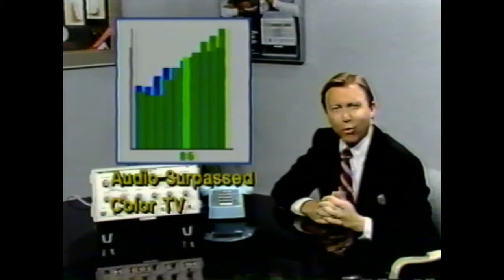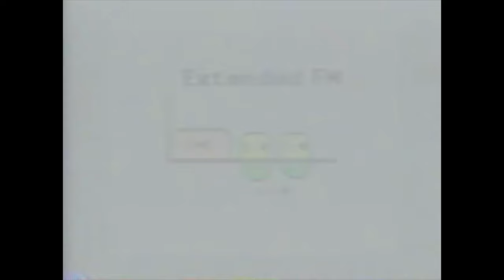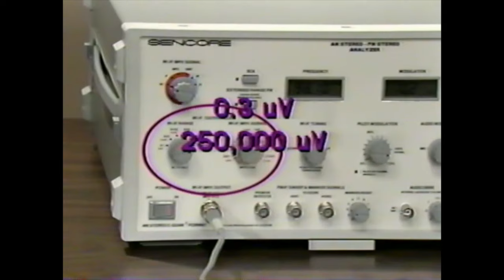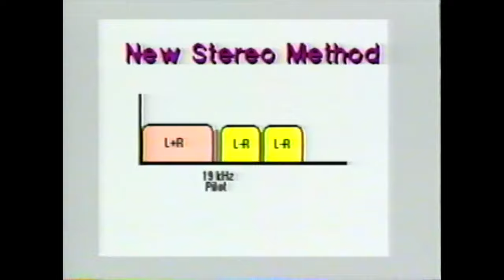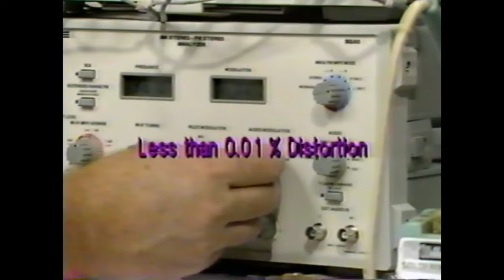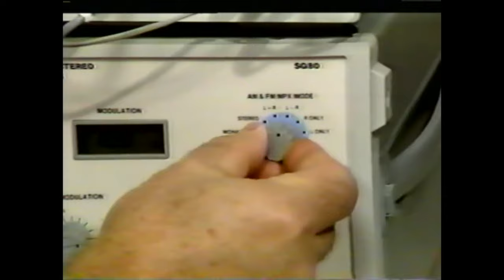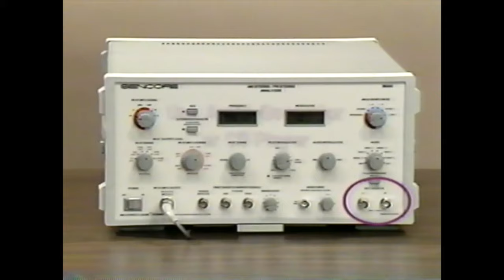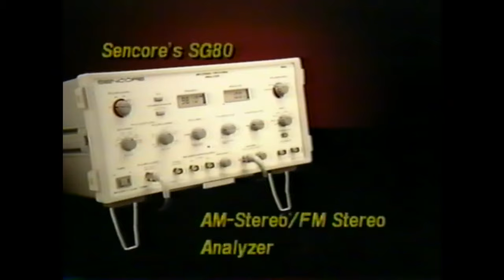Sencore SG80 AM/FM Stereo Analyzer - Instructional Video VHS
This content was captured from a VHS tape that I received along with used SG80 that I purchased for everyday use at my bench.

Please excuse the 4:3 aspect and background noise.